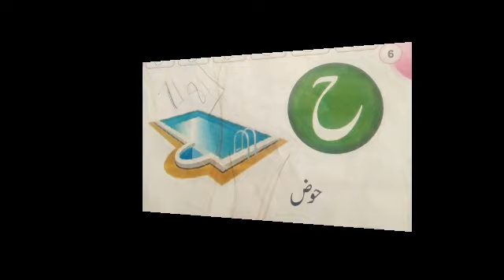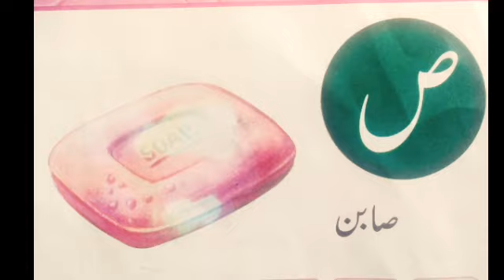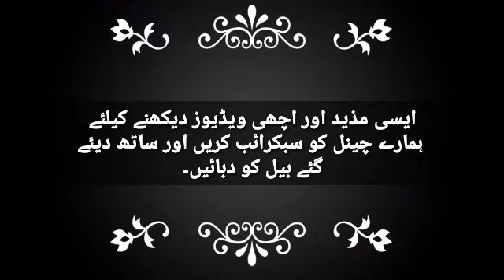Alif Bay Pay | Learn Urdu Alphabets Easy Latest 2023